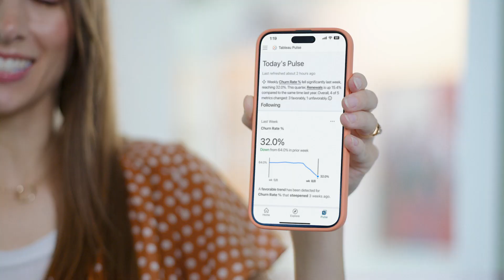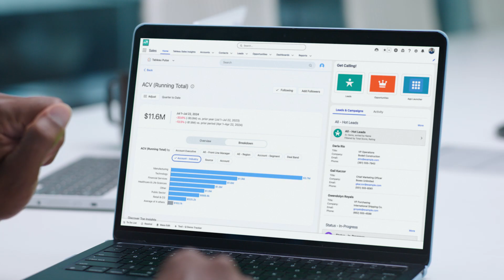Tableau Pulse – Have you checked your Pulse today?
In a world of outdated data, disjointed teams, and uninformed decisions, there's Tableau Pulse.
See how Tableau Pulse can turn "Um ... I'll circle back by EOD" into scalable, data-driven decision making with AI-powered insights.

Have you checked your Pulse today?